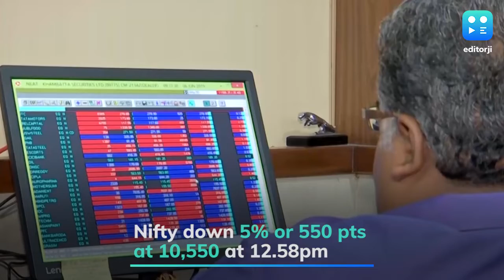Doomsday on D-street: Sensex plummets 2,000 points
The Sensex plunged nearly 2,000 points, recording its sharpest intra-day fall since 9th November 2016, amid a subdued investor sentiment with the rapid spread of novel coronavirus worldwide. The BSE Sensex was down over 2,000 points, or 5.36%, at 35,562 at 12.58pm. The Nifty50 index slipped below the 10,550 levels, down 550 points, or over 5%. ONGC, down 11%, RIL down 9%, IndusInd Bank down 7%, and Tata Steel (down 6%) were the top losers in the Sensex pack. All the Nifty sectoral indices were also in the red. Nifty Metal index, down 4%, bled the most.